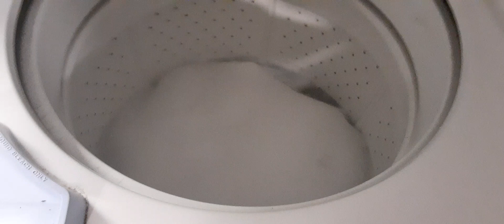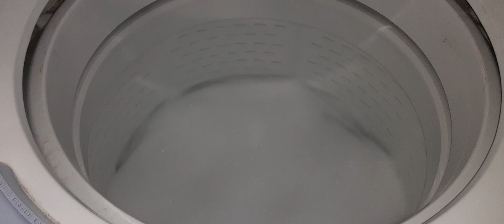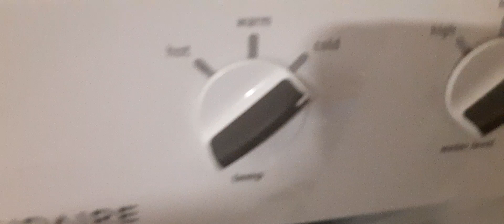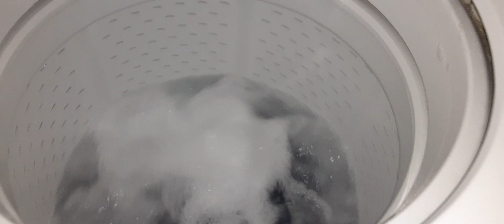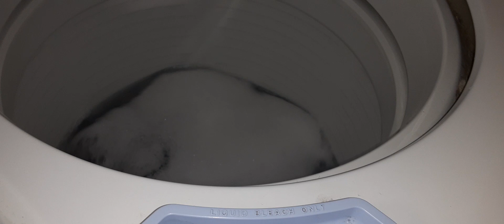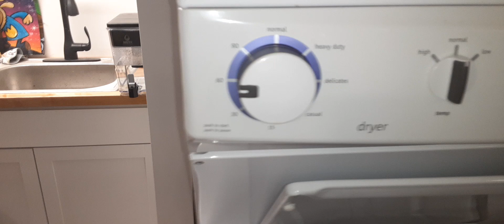Frigidaire Washer WORKOUT WEAR Cycle Part 2/2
WASHER
casual
cold/cold
low level
DRYER
60 minutes
normal